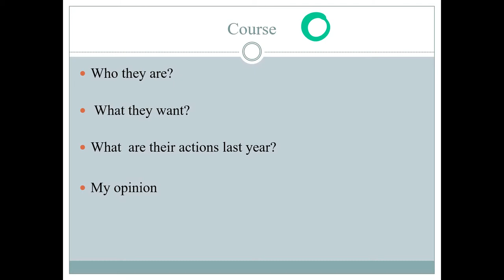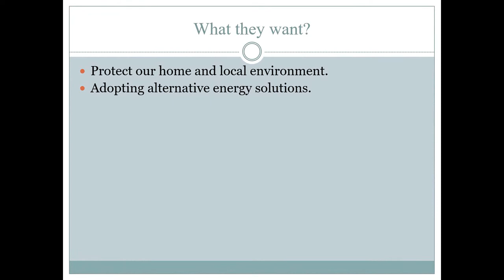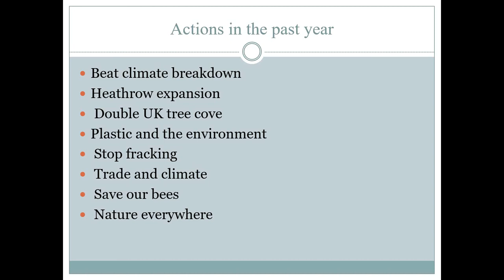Friends of the earth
Friends of the earth ist eine Organisation die sich mit dem klimawandel beschäftigt.